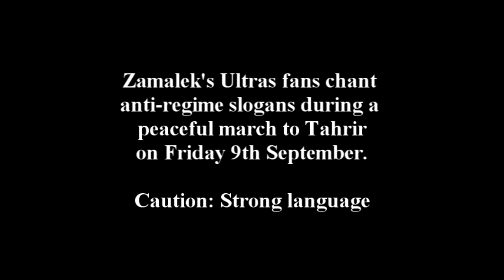Egypt's Ultras chant against regime الالتراس يهتفون ضد الداخلية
Caution: Video contains strong language.

Dozens of Zamalek's ultras fans chant against the interior ministry and former interior minister Habib el Adly during a peaceful march from the Cairo district of Shobra to Tahrir Square on September 9th.

Hundreds of ultras from Egypt's top two football clubs - Ahly and Zamalek - took part in Friday's protest. This followed clashes days earlier between Ahly fans and police after a cup match in which supporters say they were attacked by police after chanting against the interior ministry and deposed president Hosni Mubarak.

Video by Simon Hanna for Ahram Online